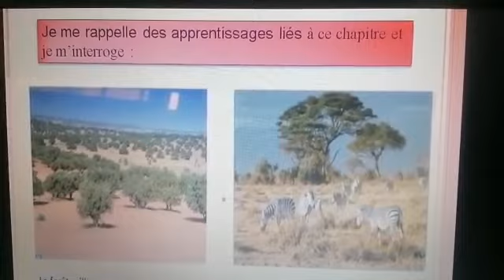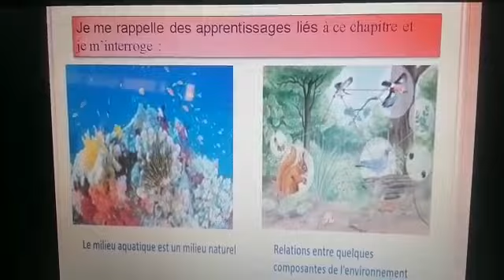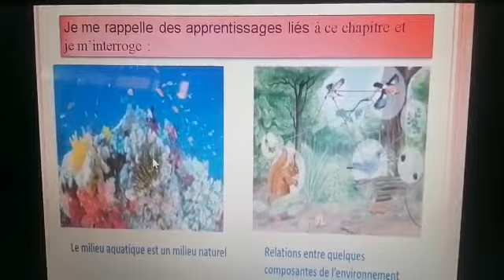أول درس علوم |أولى اعدادي مسار دولي